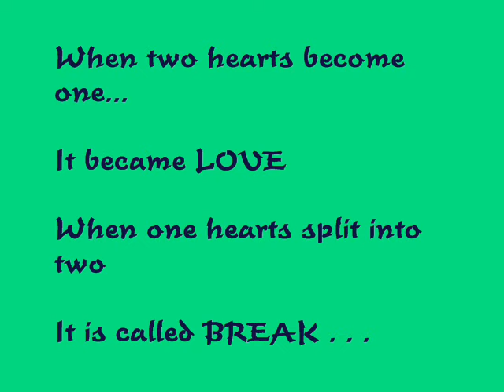Hinata Love (Mix)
This video is mainly about Hinata boys.
There's gaarahina, naruhna, sasuhina, kibahina and lastly nejihina..
Hope u enjoy . Plz rate & comment
Please & TQ ^_^